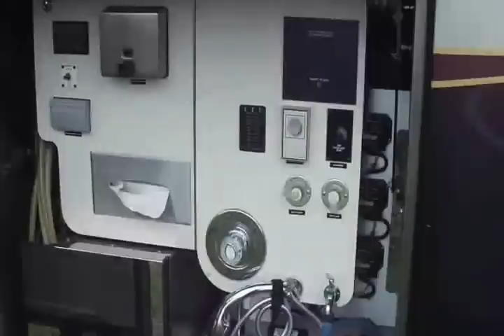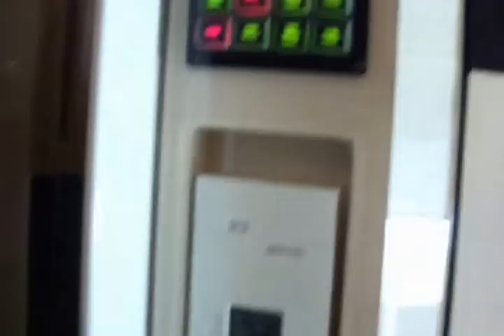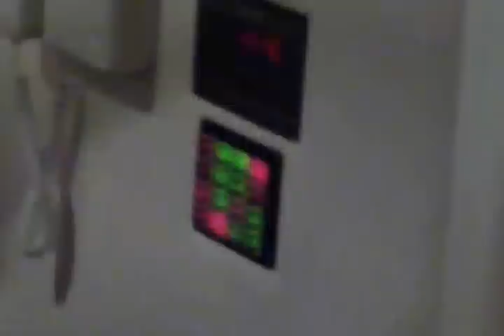2002 Prevost H3-45 Vanatare Motor Home For Sale Horizon Coach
Inventory#: 342
2002 - Prevost - H3-45
$350,000.00
Engine Mileage: 65000
Transmission Mileage: 65000
Located in Arcadia, FLorida...ONLY 65K TOTAL COACH MILES 45' DOUBLE slide Vantare Conversion. Powered by a Series 60 Detroit Diesel Engine and Allison Automatic Transmission. Exterior Features-IN MOTION SATELLITE -Two Air Horns, -Remote, Heated Ramco Mirrors -Polished Rub Rails -Prevost Towing Package -Alcoa Aluminum Wheels -Video Intercom -Keyless Entry -Awning Package -Chrome Exhaust Tips Passenger Side Bays & Storage Feature- -Storage w/Joey Bed -Entertainment Cabinet,20" Panasonic TV, Panasonic AM/FM CD Reciever, Blaupunkt Speakers, U-Line Refrigerator -Powertech generator w/994hrs -Storage, Deck Chairs, Tool Box -Tanks and Dumps,Fills,Hose Bip Driver Side Storage Bays Feature- Storage w/Joey Bed -Storage -AC equiptment -Storage Cabinet -Wash Bay, Wash Station, Tanks, Hose Bib, Shore Cord Interior Feature- Lighted grab handle, Cobra CB, Map lights, ultra leather dash/wood accents, 8-Way power two toned ultra leather pilot and co-pilot seats,privacy shades, 46" fold down LCD T.V., Bose 8 Disc CD Changer, Sony VHS reciever, speakers,accent lighting, granite flooring. Salon Features- Two-toned ultra leather sofa, ultra leather Eckroness chairs w/ottomans, corian end tables, speakers, Panja Remote, Mirrored Ceiling w/Accent Lighting, Privacy Shades, carpet flooring. Galley Features- Corian Sink & Countertops w/cover, Instahot, Princess two burner glass cooktop w/cover, Sharp carousel Microwave/ Convection Oven, two-toned ultra leather booth w/corian & etched glass table, mirror back spash, Amana Side-By-Side refrigerator w/ice and water in the door, glass display cabinet, climatecontrol, electrical cabinet, granite flooring. Bathroom Features- Corian Sink & Counter top, mirrored medicine cabinet, corner granite shower w/glass doors, private water closet w/corian sink & countertop, corian countertop w/ceramic sink, Head hunter head, Malber washer and dreyer, long hang closet, mirrored ceiling w/accent lighting, granite flooring. Bedroom Features- Corian top desk/ make up table, etch glass window through shower, cross queen sized bed w/custom bedspread and matching throw pillows, corian nightstands, mirrored ceiling w/accent lighting, mirrored closet w/drawers to aft, 22" panosonic T.V., Sony Satellite Recievers, speakers, Sony DVD player, Sony VHS player, climate control, overhead storage w/reading lights, carbon monoxide detector, day/night shades, carpet flooring.